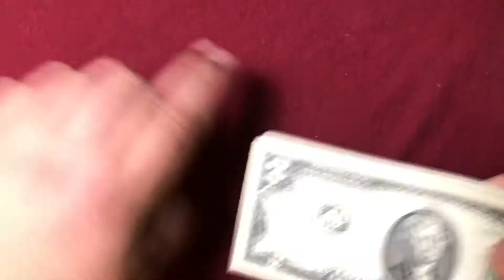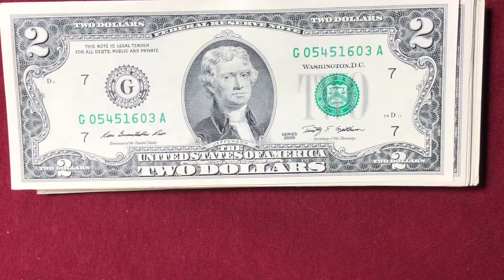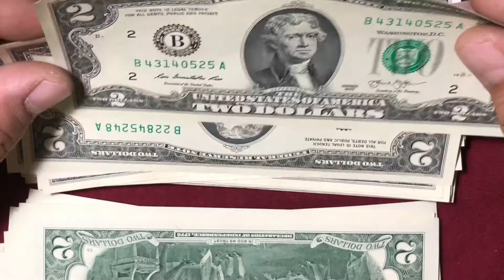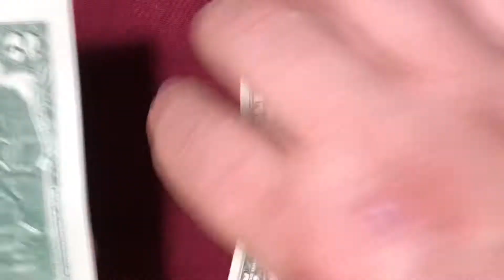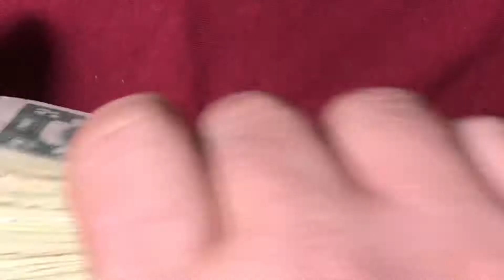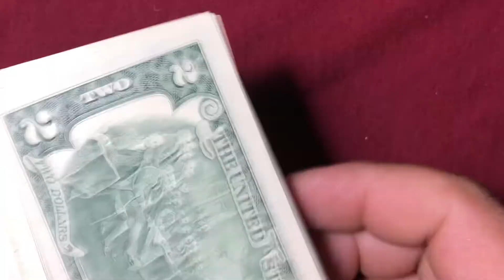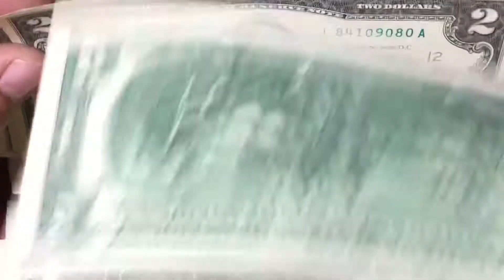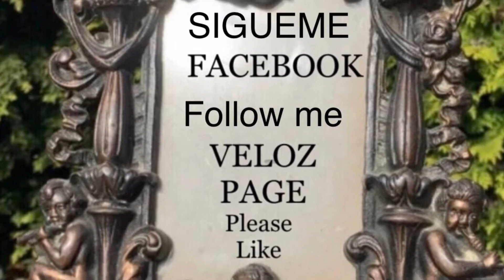#558 Buscando Series Coleccionables